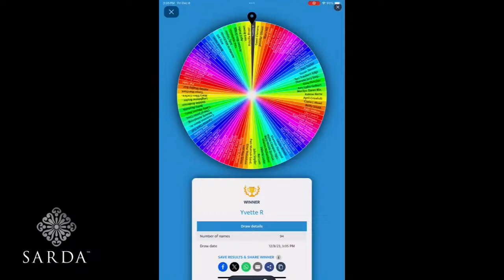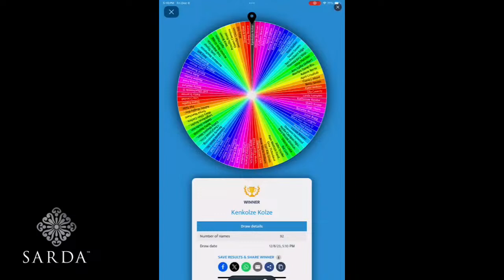SARDA™ Live December 8, 2023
Shop SARDA™ jewelry live with Michelle and Sarah.

Join us today at 6pm ET // 3pm PT for SARDA™ Live
IT'S FRI-YAY!! We are 17 days away from Christmas!!
December 16th is our suggested "cut off" date to ensure you get your package in time for Christmas!

We invite you to join us today as we feature the latest SARDA™ favorites & designs. Tag a friend in the comments below that you want to join you in watching the Live today!

Current Running Promotions:
- Station necklaces special for $169.99 & $189.99.
- Buy any moissanite stud earring, get our upgraded Janyl Adair earring backs for FREE.